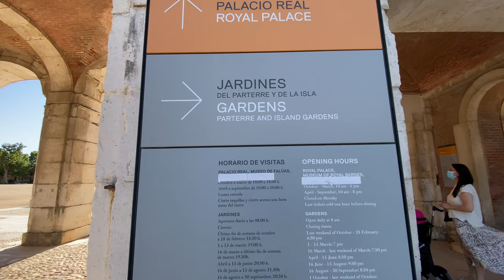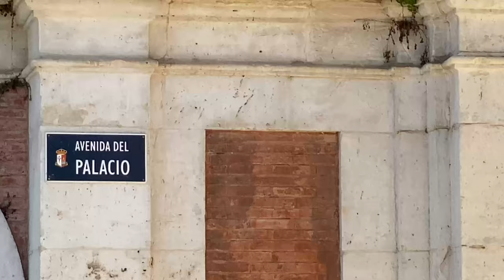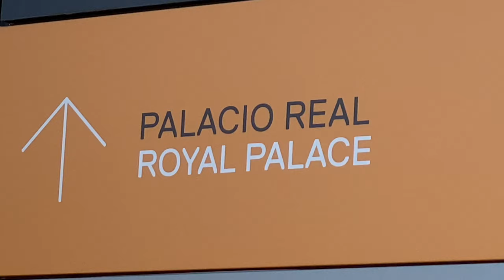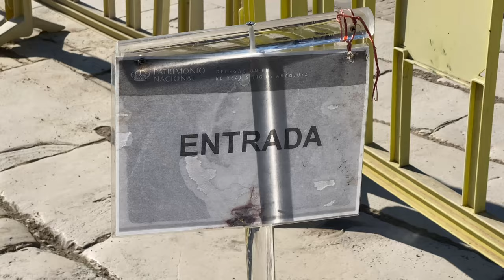ROYAL PALACE of ARANJUEZ (1523) Madrid, SPAIN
It was established around the time Philip II of Spain moved the capital from Toledo to Madrid. Aranjuez became one of four seasonal seats of government, occupied during the springtime (from about holy week). Thereafter, the court moved successively to Rascafría, El Escorial and wintered in Madrid.

Several international treaties were signed there and several members of the royal family died there, including:

1568 Elizabeth of Valois queen consort of Philip II
1758 Barbara of Portugal queen consort of Ferdinand VI
1766 Elisabeth Farnese the widow of Philip V
1806 Maria Antonia of Naples first wife of Ferdinand VII the Felon
1818 Maria Isabel of Portugal second wife of Ferdinand VII
1828 Maria Josepha Amalia of Saxony third wife of Ferdinand VII
In 1931, during the Second Spanish Republic, the area was declared an Artistic Historical Monument and opened to the public. The palace, gardens and associated buildings are part of the Aranjuez Cultural Landscape, which was declared a World Heritage Site by the United Nations Cultural Organization in 2001.

It is open to the public as one of several Spanish royal sites in the Community of Madrid, Spain. Management is entrusted to the Spanish Patrimonio Nacional, which does not allow private photography of its interior for security reasons. However, licenses may be available for specific purposes upon application.

The area around Aranjuez enjoys a mild climate, a verdant and varied landscape with excellent game hunting and has long been inhabited.